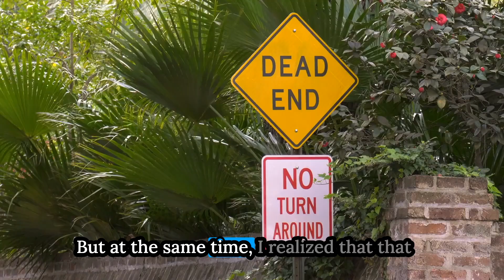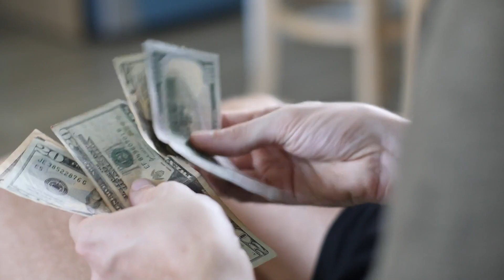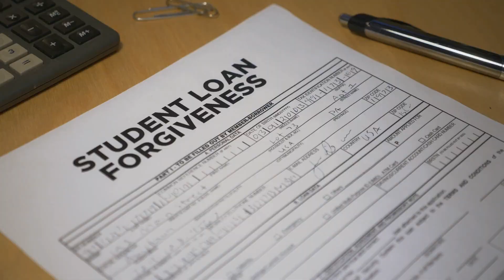From working at Target to pivoting to Tech Recruiting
Ever wondered how you can transition from one industry to another and command a six-figure salary while doing it? Vanesha Morris, our guest this week, has done exactly that, and we're here to spill the details of her exciting journey. From her intern days at Target to becoming a talent acquisition recruiter in tech, Vanessa shares her experiences, tips, and lessons learned.

Growing up in Jamaica, attending 13 different schools, and adjusting to the American culture, Vanesha's early life experiences have had a significant impact on her career choices. She walked us through her college years at Union College, her various career turns, and the importance of networking. Vanessa's insights about job market trends, resume integrity, the role of AI in job searches, and the nuances of negotiation for better compensation will break some myths and offer fresh perspective.

Tune in to this episode if you're intrigued about transitioning into tech, or if you're seeking career advice in general. Vanesha's journey from a new graduate navigating the pandemic to landing a six-figure salary will inspire you, and her practical advice on negotiation, job search, and resume writing will equip you for your own career journey. With Vanesha's unique insights into the hiring process and career advice, this episode is a treasure trove of information. So, ready to take your career to the next level? Vanesha Morris has the roadmap you need.

0:00 Intro
6:34 Career Paths and Personal Experiences
17:17 Choosing Union College and College Experience
22:49 Experience at Target and Career Benefits
32:05 Traveling Solo and Transitioning to Tech
45:03 Negotiating Compensation and Account Management
51:13 Job Requirements, Misconceptions, and Resume Integrity
1:02:01 Lying on Resumes and AI in Job Search

➡️ Want to land your first IT Job? Then check out the IT course from Course careers use my link and code Techtual50 to get $50 off your course ⬇️